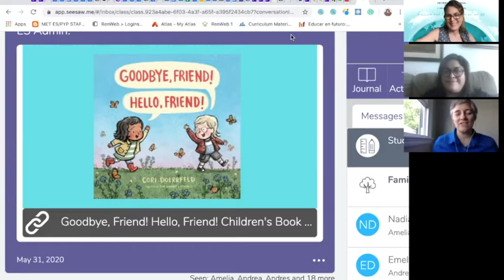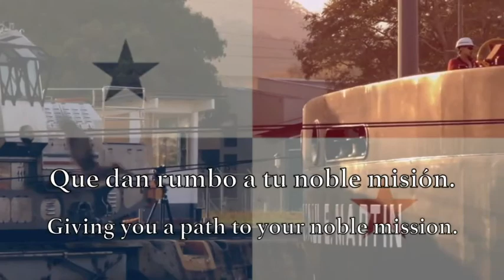Virtual Flag Raising - Monday 8 June